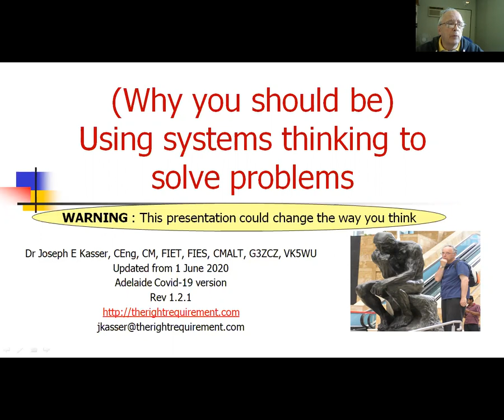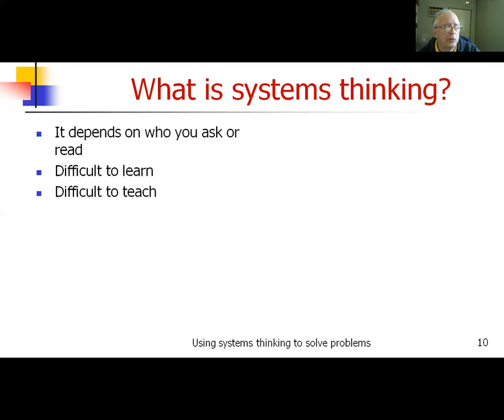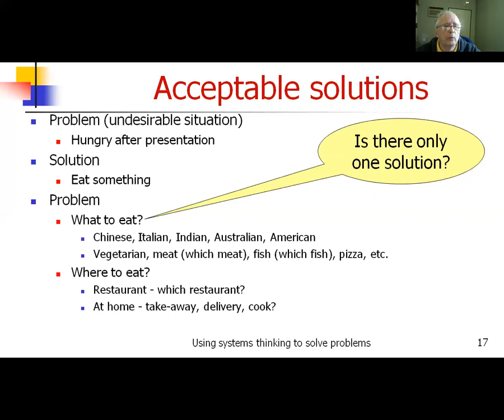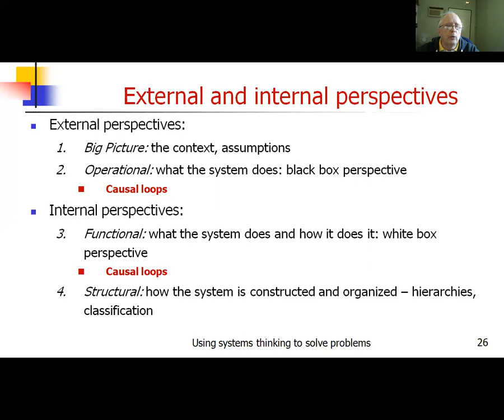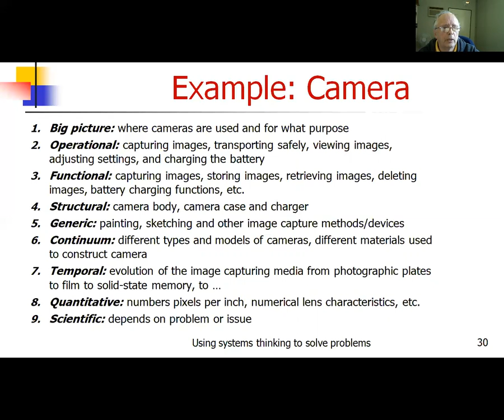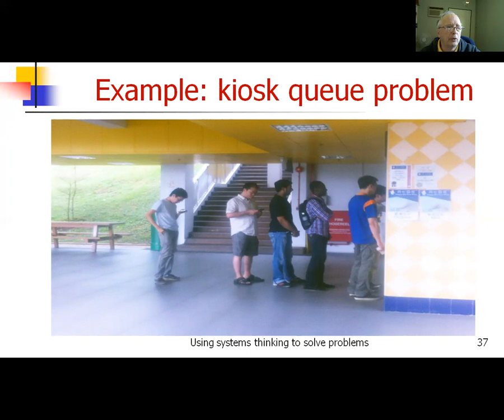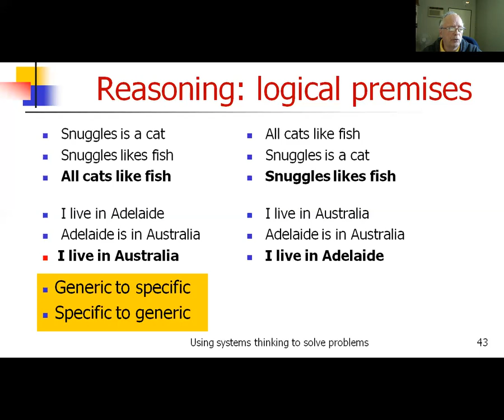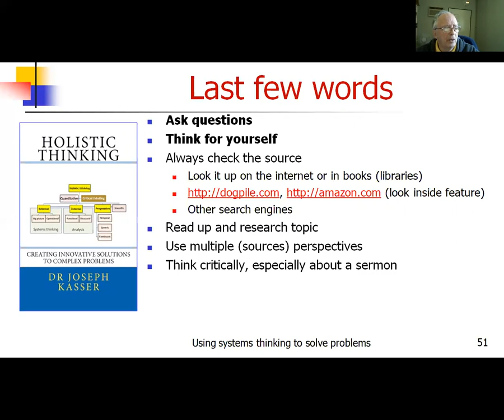Why you should be using systems thinking to solve problems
The objectives of this talk are
1 To introduce systems thinking and critical thinking
2 To show how to do it by providing examples
3 To examine some aspects of problems
4 To give you some systems-thinking tools you can use right away
5 To change the way you think

After explaining the benefits of systems thinking, the talk discusses one way of doing it and provides examples of perceptions of a house, a car  and a camera, as examples of how much information becomes available when using active brainstorming.